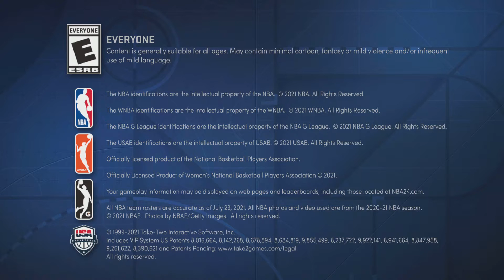NBA 2K22 MyTEAM Daily Login Bonus + Weekly Wheel Spin 5/13/22